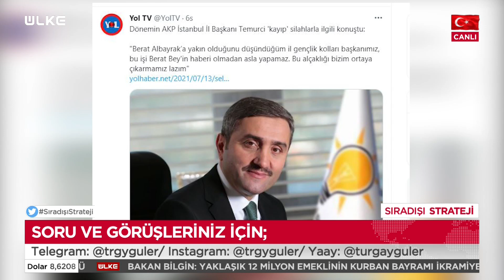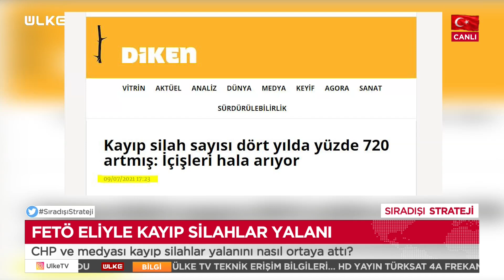CHP'nin yalan kayıp silahlar haberi!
Sıradışı Strateji programında CHP'nin ortaya attığı 'kayıp silahlar' yalanı masaya yatırıldı. Savunma Strateji ve Güvenlik Uzmanı Yusuf Alabarda konuyla ilgili yaptığı konuşmasında; '' 15 Temmuz gecesi sırasında sadece 16 adet silah kaybolmuştur'' dedi. Gazeteci Turgay Güler ise; ''O gece vatandaşlar silahları askerlerin ellerinden alıp denize atmışlardır'' ifadelerine yer verdi